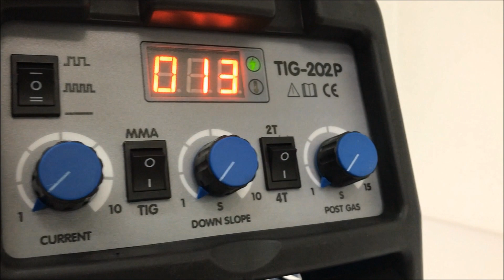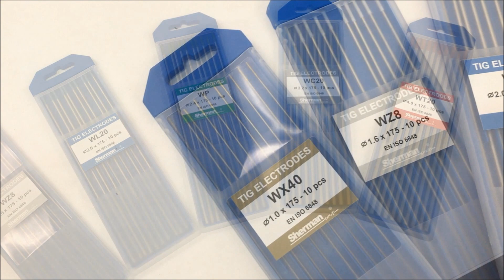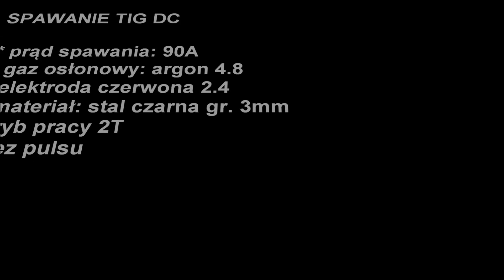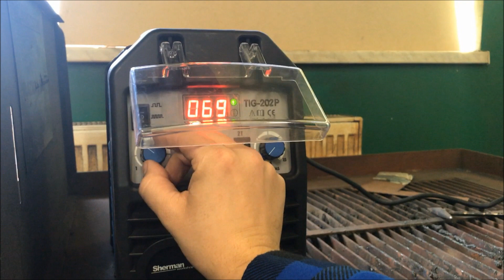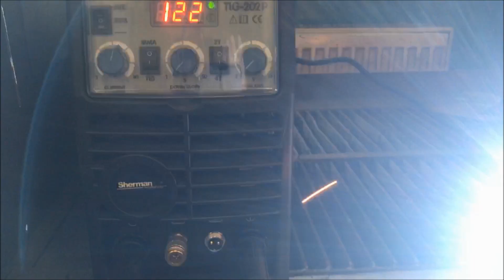Sherman TIG 202 P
TIG 202P służy do spawania ręcznego stali konstrukcyjnych elektrodami otulonymi (metoda MMA) oraz stali jakościowych, miedzi i jej stopów elektrodą nietopliwą w osłonie gazu obojętnego (metoda TIG) z inicjacją łuku HF. Urządzenie przeznaczone jest do prac warsztatowych oraz dorywczych prac produkcyjnych. Spawarka posiada możliwość spawania z pulsem oraz regulację czasu opadania prądu i powypływu gazu. Urządzenie pracuje w trybie 2T/4T oraz posiada wyświetlacz wskazujący parametry spawania. W komplecie znajduje się uchwyt spawalniczy TIG, przewód elektrodowy oraz przewód masowy.